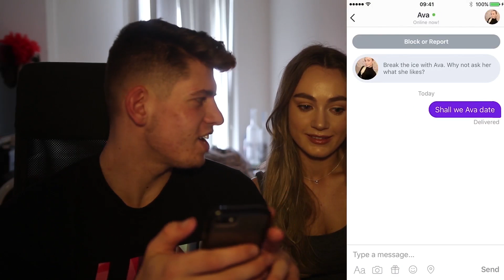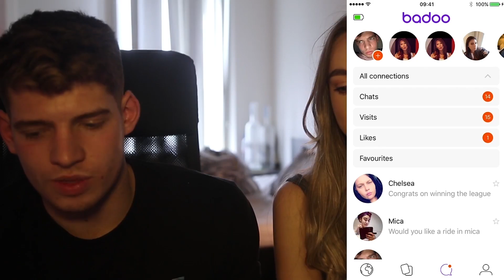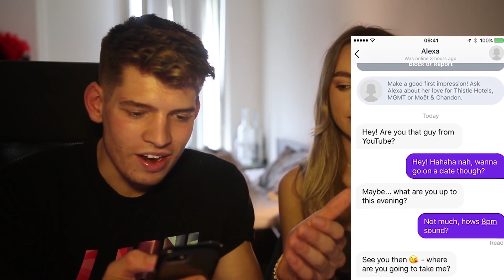I FINALLY FOUND A GIRLFRIEND...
This video includes product placement which is indicated by Badoo
CRAZY CHEAP COINS Use 'JMX' to make them even cheaper!!! (Automated & 100% Reliable)